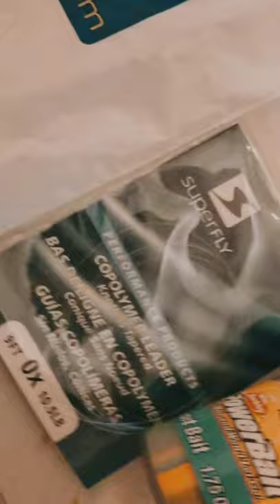tackle for ice fishing Rainbow trout Alberta Canada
I had to buy all new tackle because I left my Tackle box at home in Manitoba